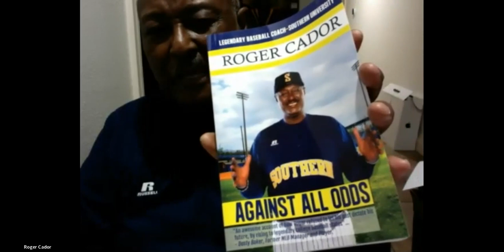SABR Ballpark Figures: Roger Cador, Southern University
SABR's Ballpark Figures is a monthly interview series hosted by award-winning writer Shakeia Taylor.

On Thursday, February 3, 2022, our guest was Roger Cador, who won more than 900 games and two HBCU national championships as the baseball coach for 33 years at Southern University. He was inducted in 2021 to the American Baseball Coaches Association Hall of Fame and in 2019 to the Louisiana Sports Hall of Fame.